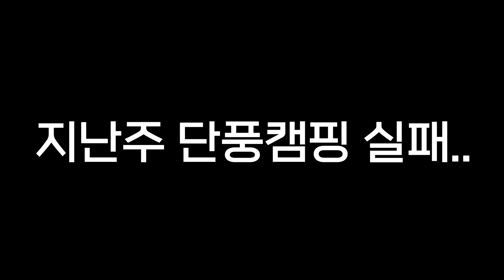[4K] 오토캠핑 원래 이렇게 어려운 건가요..? 단풍캠핑을 하고 싶었을 뿐인데... 고난의 초보캠퍼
안녕하세요 와니입니다.
오늘은 가을을 맞아 단풍캠핑을 해보고 싶어서 집밖으로 문을 열고 나왔는데요.

가장 예쁠거 같은 시기에 우박으로 인해 1차 시도를 실패하고 2차 시도를 하고 왔습니다.

1차는 우박으로 캠핑을 포기해 보기도 하고 2차는 처음 산 텐트를 치다보니 세팅하는 것 부터 버거워서 거의 텐트만 치다 끝낸 캠핑이 되었던 것 같아요..ㅎㅎ

그래도 확실히 경험치는 점점 쌓이고 있다는 생각이 들기는 합니다.

그리고 가을을 느낄 수 있었던 부분에 대해서는 굉장히 기분이 좋았습니다. 갑자기 날씨가 추워져 짧은 가을도 이렇게 지나가게 되었는데 다가오는 겨울도 온전히 느낄 수 있는 캠핑을 해보고 싶다는 생각이 들었습니다.

다음 캠핑은 조금 더 슬기롭게 할 수 있을 것 같다는 기대감도 들고 조금씩 더욱 야외활동을 즐기고 있는 제 모습을 발견하고 있는 것 같습니다.

덕분에 또 하나의 추억을 쌓고 왔습니다.

늘 행복한 날들 되셨으면 좋겠습니다.

감사합니다.

장소 - 스칼라캠핑장

텐트 - 캠핑칸 버블쉘터
침낭 - 패더다운 F-1300g
햄퍼 - 힐브레스
BBQ체어 - 힐브래스
행어 - 힐브레스
랜턴 - 루메나 M3 홀리데이 에디션
           스노우피크 호즈키 유키
           미니멀웍스 마이티 가스랜턴
           스코겐 랜턴
테이블 - 아베나키 에볼루션 IGT테이블
쉘컨 - 스노우피크 쉘프컨테이너25
아이스박스 - 펠리컨 아이스 박스
쇼파 - 루커스 에어쇼파
의자 - 헬리녹스 체어제로 라지
그리들 - 트루버 우유니 마블 그리들
화로대 - 미니맥스 타닥
해머 - MSR 스테이크 해머